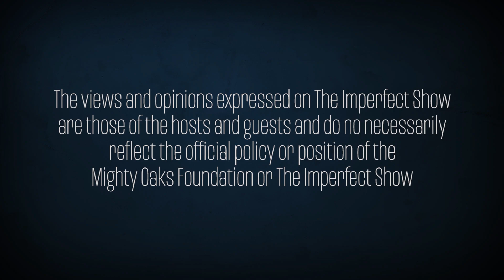Imperfect Show Episode 1-Comparison and an Imperfect world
Welcome to the first episode of our show, The Imperfect Show! Each week Susanne and I will talk about life, relationships, and just about anything else that seems pressing at the moment. This week we begin by discussing comparison in an imperfect world.